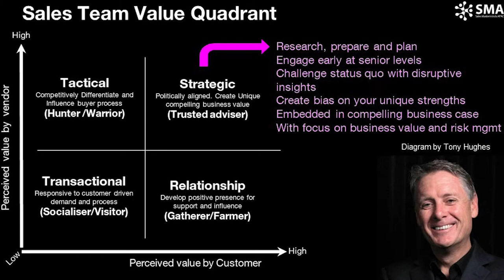"How to create the value that funds your role" Sales Byte 7 - John Smibert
Salespeople need to create value in the eyes of the customer in order to survive and thrive in the future. And it's not your product or service that creates that value - it has to be value through the conversations you have with your prospective client. It's value created through the questions you ask, the unique insight you bring and the stories you tell.